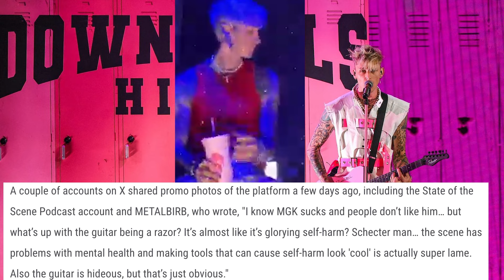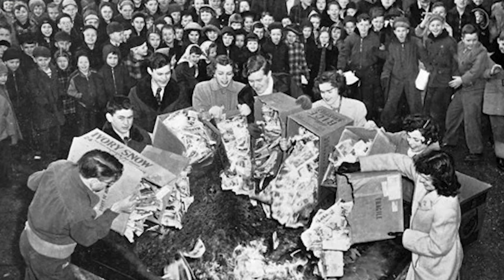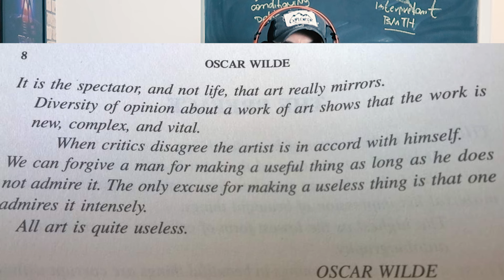Are You Offended By MGK's Razor Blade Guitar?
Metal scholars, the recent controversy (published by Loudwire) involving METALBIRB and Machine Gun Kelly (MGK)  + Ronnie Radke from Falling in Reverse has sparked a debate on the boundaries of artistic expression.

METALBIRB criticized MGK's guitar design (a razorblade), expressing concerns about potential glorification of self-harm. In my opinion, there's an opportunity here to investigate this controversy by drawing parallels with Oscar Wilde's aesthetic philosophy as presented in "The Picture of Dorian Gray," where Wilde (read the preface in the link below) emphasized the separation of art from morality.

I think we have an opportunity here to discuss that for many subjects it won't be about being right or wrong; it'll be an opportunity to reflect and to decide to take certain paths and accept the consequences, just like in the book.

If you take the fully hedonistic approach, you do whatever the hell you want and you don't care about anybody else, that means you show no empathy for others. However, if you refrain from your creative outlet, you're also being controlled by whoever tells you do do x or y. It's a paradoxical situation since we constantly fight for individuality, while living in a society where the other also matters, the other has a voice. So what do we do? Should art have limits?

Wilde's philosophy posits that art is amoral, serving as a medium for creative expression.

METALBIRB's moral critique aligns with the judgmental Victorian society depicted in Wilde's novel. In response, MGK defended his artistic expression by emphasizing the aesthetic value of his work, echoing Wilde's rejection of moral judgments in favor of appreciating art from a purely aesthetic standpoint. But there's the danger here of behaving like Dorian Gray and giving in to total self-absorption. That's why it gets really complicated.

This analysis reveals the complexity of interpretations, emphasizing the subjective nature of artistic expression. The controversy underscores the enduring tension between artistic freedom and the societal consequences of creative expression, showcasing the multifaceted nature of interpretation in the realm of art and morality.